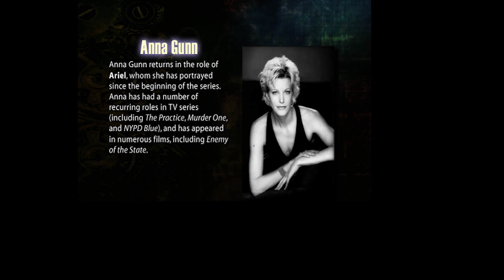Legacy of Kain | Ariel - A Character Study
Ariel's role as Balance Guardian was the most important out of the nine key positions, for she is tasked with preserving the life of the world.

This video contains spoilers for Legacy of Kain Blood Omen, Soul Reaver, Soul Reaver 2, Blood Omen 2 & Defiance which was made by Crystal Dynamics and Square Enix.

The wonderful thumbnail art is 'Ariel - Forever Bound' by TheHylden

Huge thanks to these amazing artists. Credited as below. Please show them your support.

Back view of Ariel lighting the scales by TheHylden

Side view of Ariel lighting the scales by TheHylden

Legacy of Kain: Soul Reaver Soundtrack - composed by Kurt Harland & Jim Hedges